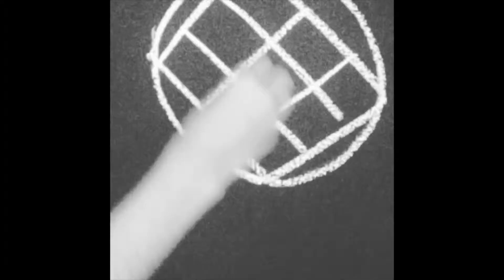BRUTAL ORGY REGRESA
DO YOU HEAR ABOUT THAT BRUTAL ORGY PARTY?
DO YOU KNOW THAN COME TO RETURN?
LET'S GO?
LET'S GO!